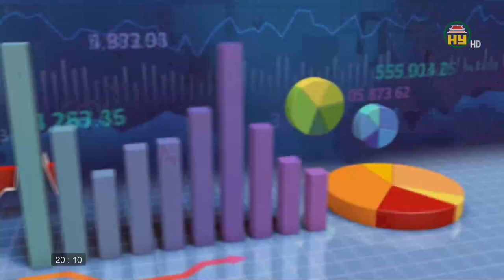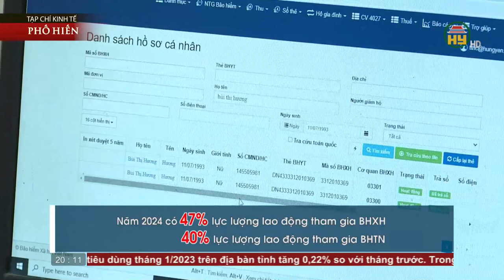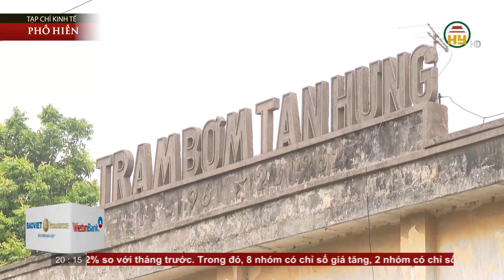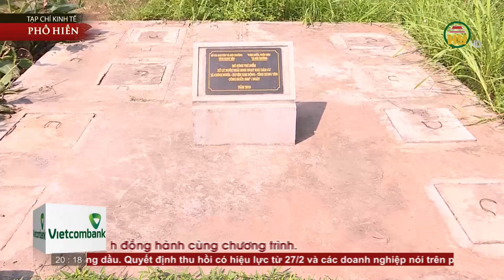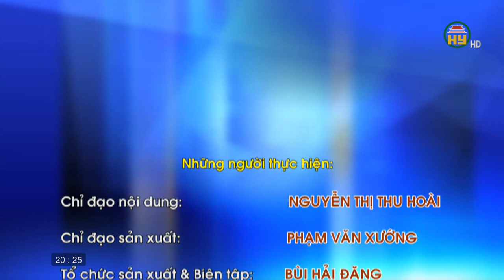Đề án thu gom xử lý nước thải sinh hoạt khu vực nông thôn